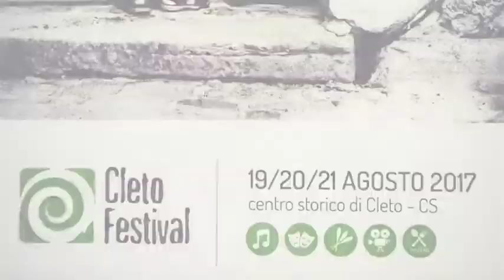Cleto Festival 2017 - Performance musicale di Giuseppe Dicello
Performance musicale di Giuseppe Dicello.